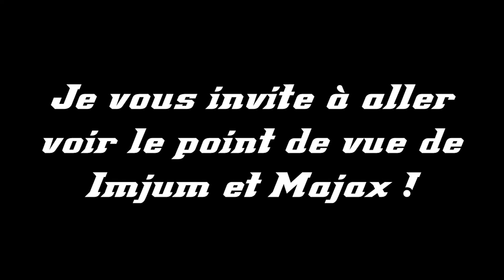MINECRAFT - Remember Animal Crossing - Kill The Dashers - S03E07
O

Liste des participants :

Team Violette

Team Verte

Team Bleue

Team Rouge

Team Orange

O
Introduction :

Par : Majax
O